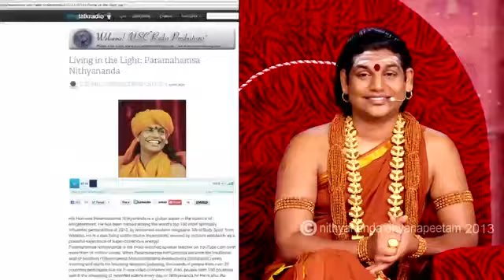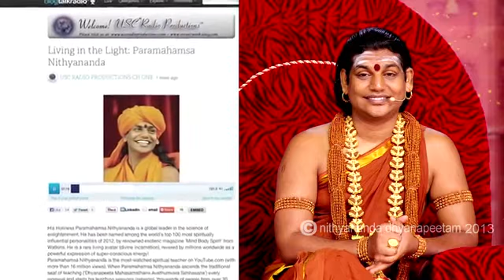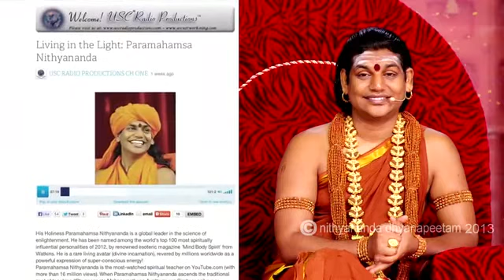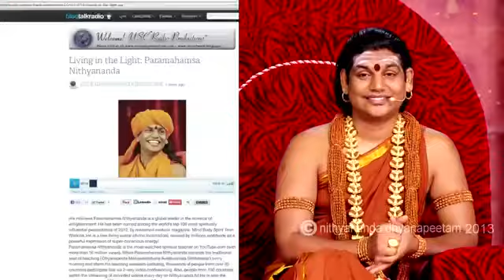Ohio Radio Interview With Paramahamsa Nithyananda